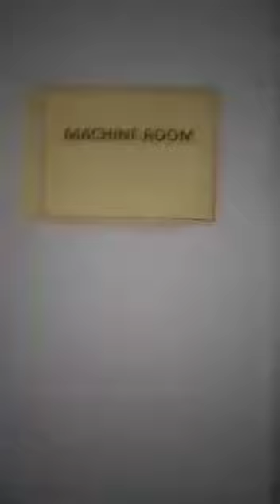AVIRAM g.v.s.s.s.college of pharmacy .hutap.chandwa.latehar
Centrifugal machine k baare me jante h